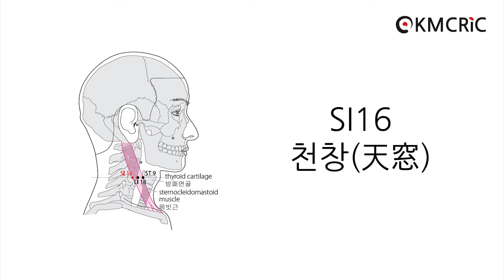SI16 천창 天窓 Tianzchuang (Eng sub) - KMCRIC WHO Standard acupoint DB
[부위]
목 앞부위, 목빗근(sternocleidomastoid muscle)의 뒤쪽, 방패연골(thyroid cartilage) 위모서리와 같은 높이.

In the anterior region of the neck, posterior to the sternocleidomastoid muscle, at the same level as the superior border of the thyroid cartilage.

[취혈]
저항을 받으며 머리를 반대로 돌리면 목빗근이 현저하게 드러난다.

Note 1: The sternocleidomastoid muscle is more distinct when the head is turned to the opposite side against resistance.
Note 2: SI16 is located at the same level as ST9, LI18 and the superior border of the thyroid cartilage. ST9 is located anterior to the sternocleidomastoid muscle, SI16, posterior to the sternocleidomastoid muscle and LI18, midway between the anterior and posterior borders of the sternocleidomastoid muscle.

[침구법]
- 直刺 0.3～0.5寸
- 斜刺 0.5～0.8寸